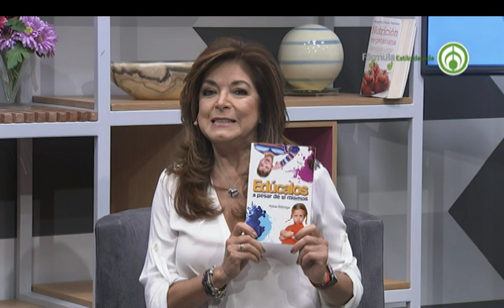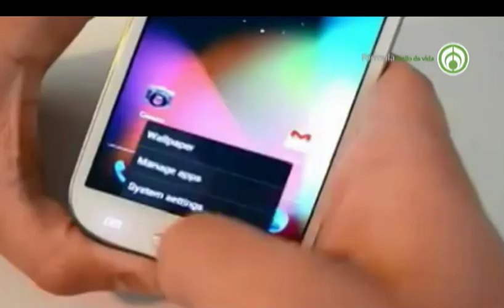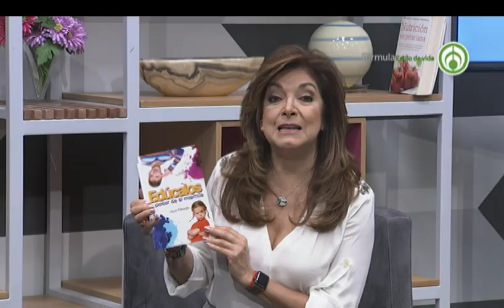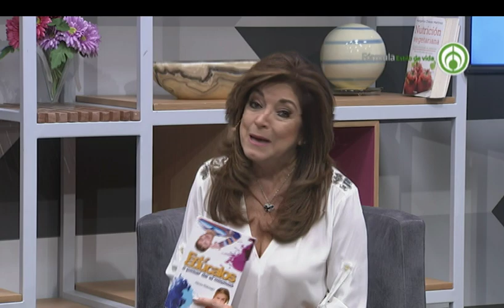Edúcalos a pesar de sí mismos.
Invitada.  Lic. Alicia Rábago. Master en Ciencias de la Orientación Familiar, Master en Psicología Infantil y Master en Inteligencia Emocional y Coaching Educativo.Autora del libro. “Edúcalos para que los demás los quieran?